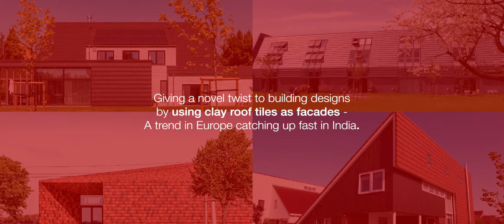Wienerberger Koramic clay roof tiles as facade Cladding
As a façade cladding material, clay roof tiles are an affordable, maintenance-free, and long-lasting alternative for both new construction and renovation.